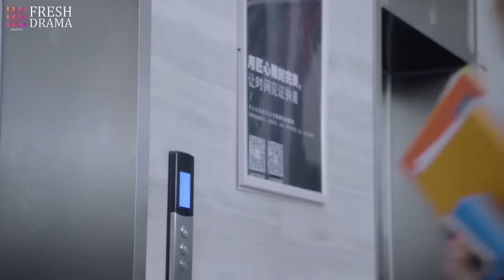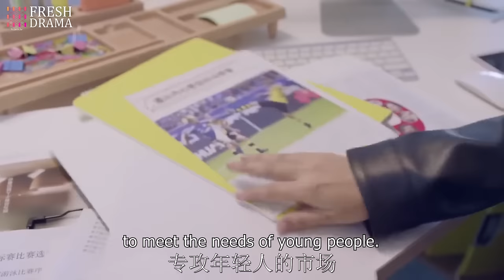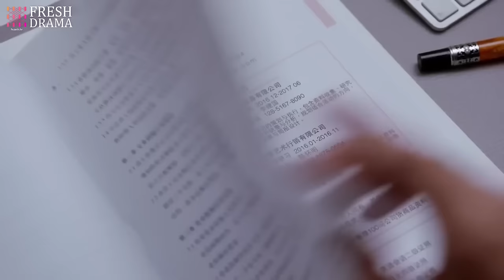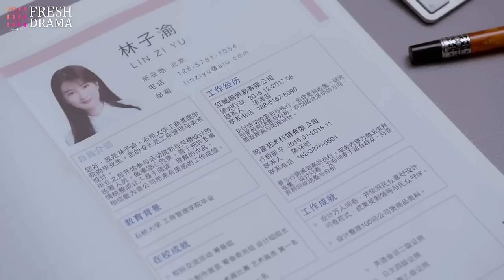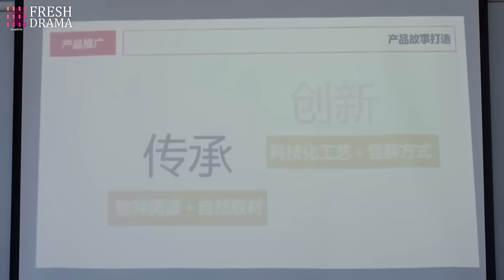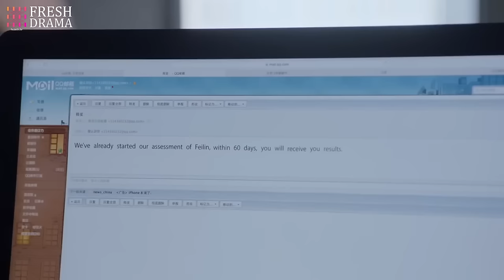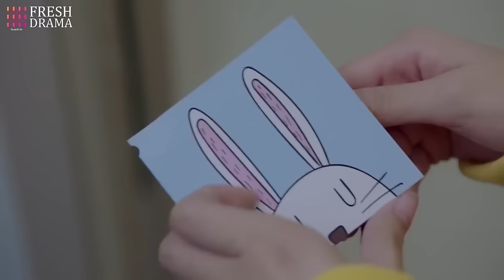Marry My Bossy President💖EP07 | xiaozhan zhaolusi yangyang | Pregnant Bride's Fate Changed by CEO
💬Synopsis:
Li Zi Yu is a simple, kind-hearted and righteous girl. She starts working at a public relationships company, but unfortunately meets a difficult boss. The boss Fan Shu Chen is a talented hidden rich heir who is very hostile towards Zi Yu, making Zi Yu tremble with fear every day. What she doesn’t know is that company secrets have been leaked since the day she started working and Shu Chen is thus heavily suspecting her. But gradually, the two start to appreciate and admire each other. However, Shu Chen’s three best friends each have their theory on Zi Yu’s identity, making Shu Chen all confused. When Shu Chen’s rival Luo Zong Liang appears, it becomes known that Zong Liang and Zi Yu have some sort of relationship which anew arouses suspicion that Zi Yu could be a spy sent by Zong Liang. What is the truth behind everything? And will Zi Yu and Shu Chen’s love-hate relationship have a happy end?

Li Zi Yu es una chica sencilla, bondadosa y justa. Comienza a trabajar en una empresa de relaciones públicas, pero desafortunadamente se encuentra con un jefe difícil. El jefe, Fan Shu Chen, es un talentoso heredero oculto que es muy hostil hacia Zi Yu, haciendo que ella tiemble de miedo todos los días. Lo que Zi Yu no sabe es que los secretos de la empresa han sido filtrados desde el día en que comenzó a trabajar y Shu Chen la sospecha fuertemente. Sin embargo, gradualmente, ambos comienzan a apreciarse y admirarse mutuamente. Sin embargo, los tres mejores amigos de Shu Chen tienen su teoría sobre la identidad de Zi Yu, lo que confunde a Shu Chen. Cuando aparece el rival de Shu Chen, Luo Zong Liang, se descubre que Zong Liang y Zi Yu tienen algún tipo de relación, lo que vuelve a despertar la sospecha de que Zi Yu podría ser una espía enviada por Zong Liang. ¿Cuál es la verdad detrás de todo? ¿Y tendrá la relación amor-odio entre Zi Yu y Shu Chen un final feliz?

Ли Цзы Юй - простая, добросердечная и справедливая девушка. Она начинает работать в компании по связям с общественностью, но, к сожалению, встречает сложного босса. Босс Фань Шу Чэнь - талантливый скрытый наследник, который очень враждебен по отношению к Цзы Юй, заставляя ее трепетать от страха каждый день. То, что она не знает, так это то, что секреты компании были раскрыты с того дня, как она начала работать, и Шу Чэнь сильно подозревает ее. Но постепенно они начинают ценить и восхищаться друг другом. Однако у трех лучших друзей Шу Чэня есть свои теории относительно личности Цзы Юй, что сбивает Шу Чэня с толку. Когда появляется соперник Шу Чэня, Ло Цзун Лян, становится известно, что у Цзун Ляна и Цзы Юй есть какие-то отношения, что вновь вызывает подозрения, что Цзы Юй может быть шпионкой, посланной Цзун Лянгом. В чем же на самом деле заключается правда? И будет ли у любви и ненависти Цзы Юй и Шу Чэня счастливый конец?

Li Zi Yu adalah gadis sederhana, baik hati dan adil. Dia mulai bekerja di perusahaan hubungan masyarakat, tetapi sayangnya bertemu dengan bos yang sulit. Bosnya, Fan Shu Chen, adalah pewaris kaya yang berbakat dan sangat bermusuhan terhadap Zi Yu, membuat Zi Yu gemetar ketakutan setiap hari. Yang tidak diketahui Zi Yu adalah rahasia perusahaan telah bocor sejak hari pertama dia bekerja dan Shu Chen sangat mencurigainya. Namun secara bertahap, keduanya mulai saling menghargai dan mengagumi. Namun, tiga sahabat Shu Chen masing-masing memiliki teori tentang identitas Zi Yu, membuat Shu Chen bingung. Ketika saingan Shu Chen, Luo Zong Liang muncul, diketahui bahwa Zong Liang dan Zi Yu memiliki hubungan tertentu yang membangkitkan kembali kecurigaan bahwa Zi Yu bisa jadi mata-mata yang dikirim oleh Zong Liang. Apa sebenarnya kebenaran di balik semua ini? Dan apakah hubungan cinta-benci antara Zi Yu dan Shu Chen akan berakhir bahagia?

🌟Genres: Business, Romance, Youth
📺Subtitles: English [CC]
✍🏻Audio languages: Chinese